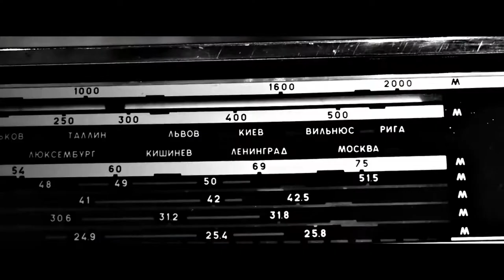LACON & Daniel Sazonov - Indeed (Demo)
•Новый проект Сергея Бродовского , собравшего в себе всю суть LACON.
•Композиция является кавером на песню Данила Сазонова - Indeed.
•В данный момент готовится к выпуску полноценная версия композиции с вокалом.